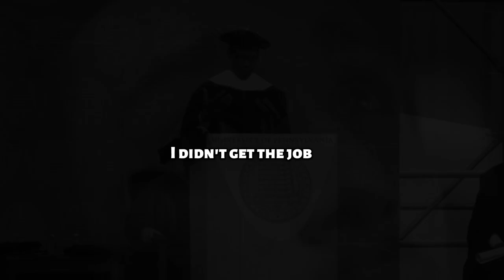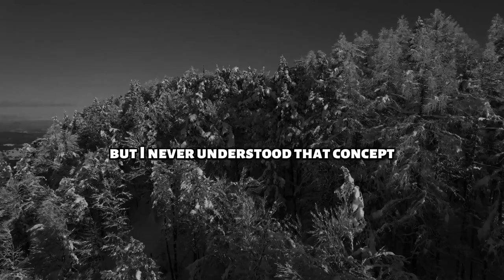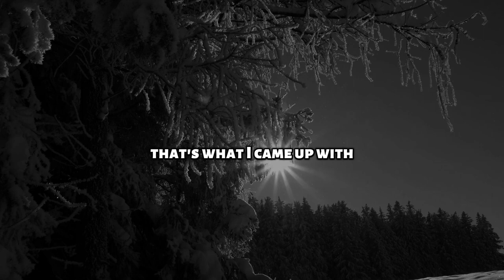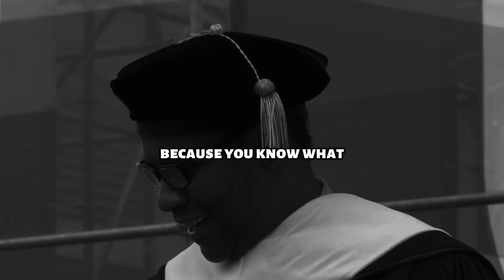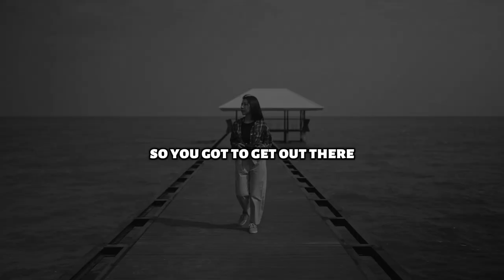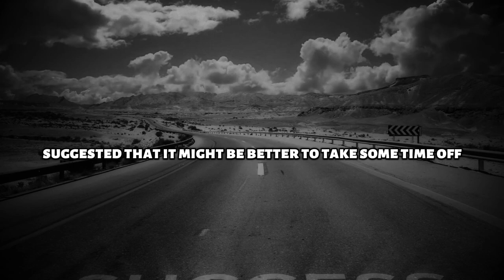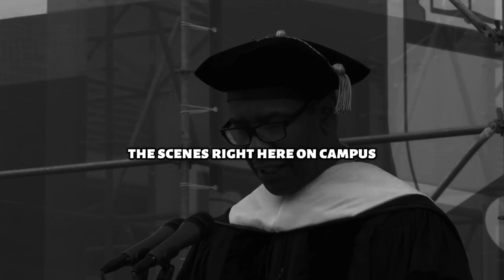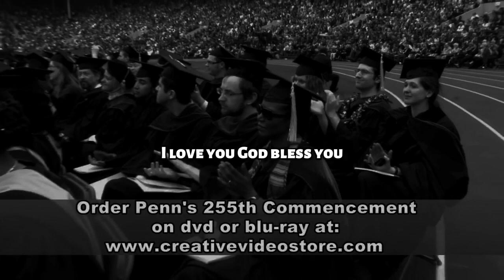FALL FORWARD - Motivational Speech